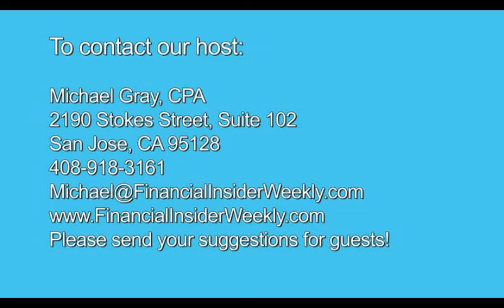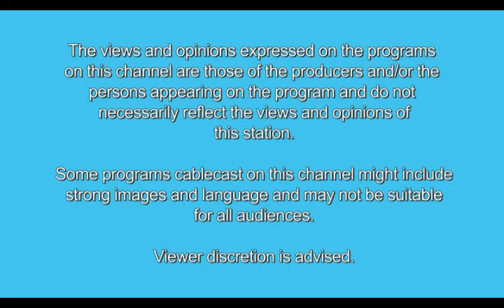I’m a trustee! Now what? 2016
Michael Gray interviews Robert E. Temmerman, Jr., attorney at law at Temmerman, Cilley & Kohlmann, LLP, about "I’m a trustee! Now what?" for Financial Insider Weekly. Their discussion includes how a trust saves money, trustee requirements, and some things you can do to make your death easier on your family.